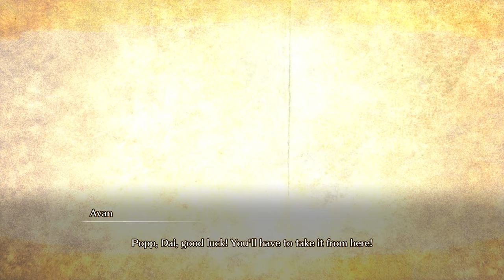Infinity Strash: DRAGON QUEST The Adventure of Dai Gameplay - Free To Use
Infinity Strash: DRAGON QUEST The Adventure of Dai Gameplay  - FREE TO USE (60 FPS)

Channel Members :
MANGAN21 - Level 1

Support Channel-
UPI - rawatstyle95@oksbi

Infinity Strash: DRAGON QUEST The Adventure of Dai  Free To use  Gameplay
Infinity Strash: DRAGON QUEST The Adventure of Dai  No Copyright Gameplay